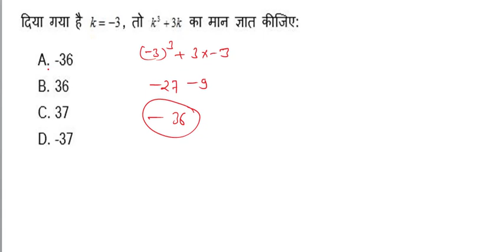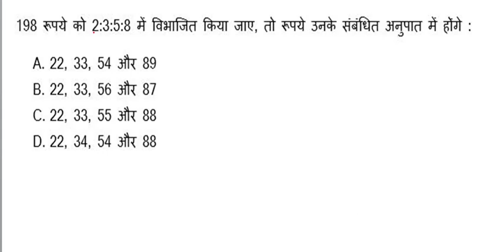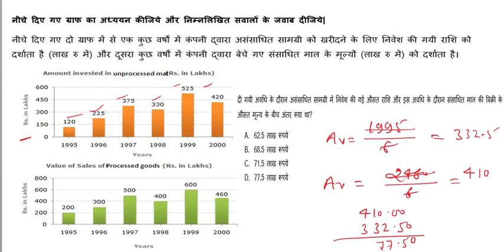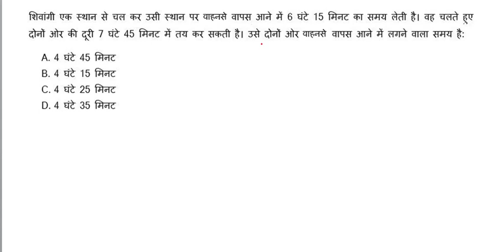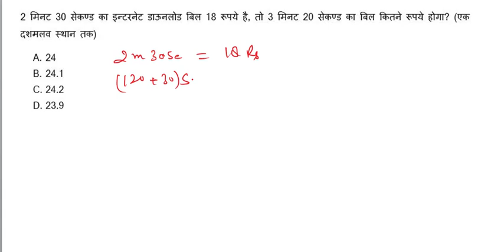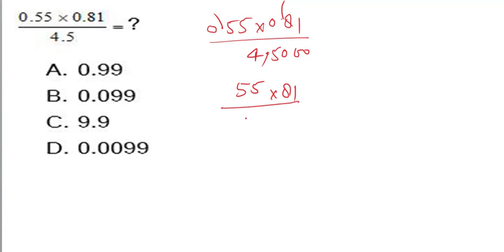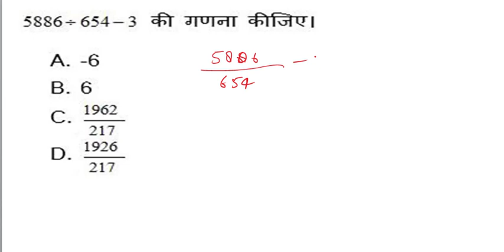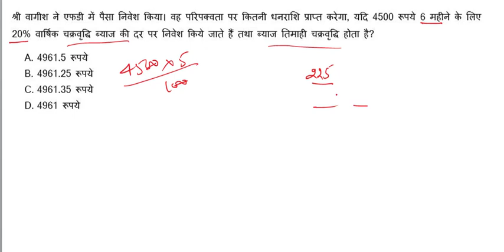MISSION RRB NTPC AND GROUP "D" | RRB NTPC PREVIOUS YEAR QUESTION PAPER | DV ONLINE STUDY PART-13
Dosto maine es video me agami aane vale exam ko dhyan me rkhate huye ye video bnayi hai agar dosto app ko group d aur ntpc exam me 100% job leni hai to app hamare

channel DV Online Study se judna n bhule dosto es channel me hm old rrb ke oficialy paper solve krvaye jate hai sath me free of cost paper ka pdf bhi provide krvate

hai Aur Dosto Math & Reasoning ke app logo dwara btaye gye topic ke acording Tips & Tricks layi jati hai asha krta hu dosto app sb ko ye chhota sa mere dwara kiya gya

Math Tips & Tricks-

RRB NTPC Old Officialy Paper Solution-

Dosto  "DV ONLINE STUDY" youtube channel me sabhi compitetive exam ki Math aur Reasoning aur old officialy paper solve kraye jate hai sath me old officially paper ke

free off cost pdf provide kraye jate hai. Aur Dosto Math & Reasoning ke app logo dwara btaye gye topick ke acording Tips & Tricks layi jati.